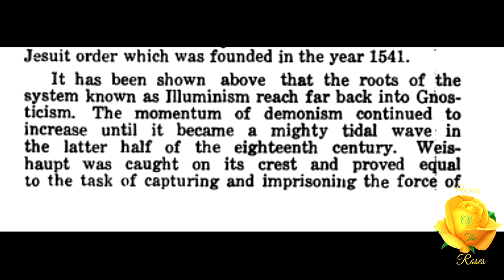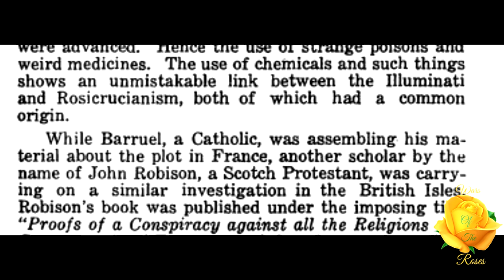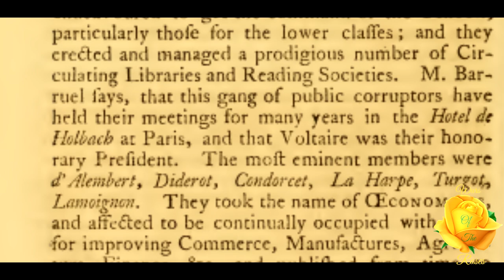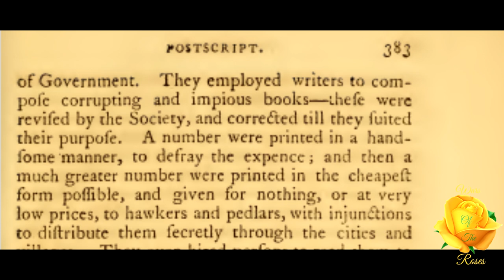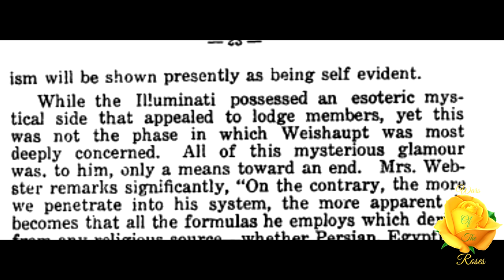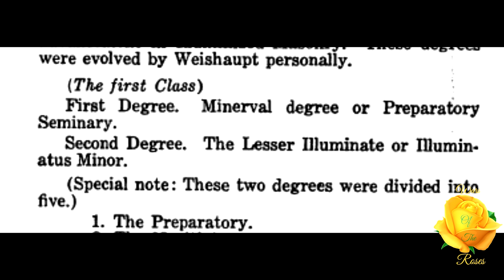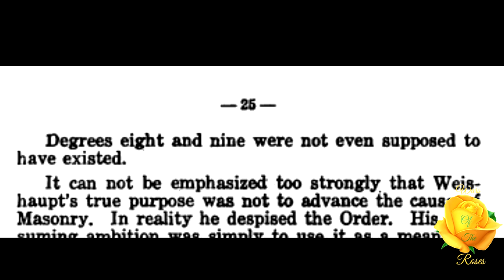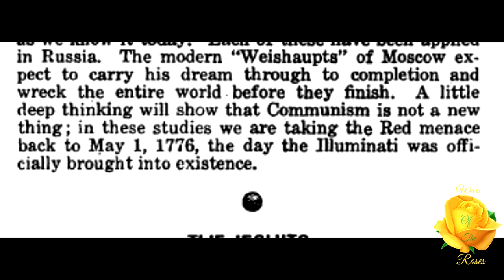The Illuminati: Adam Weishaupt a Human Devil 4/8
“It can not be emphasized too strongly that Weishaupt's true purpose was not to advance the cause of Masonry. In reality he despised the Order. His Consuming ambition was simply to use it as a means toward an end.” This is part 4 of 8 on Adam Weishaupt a Human Devil Jesuits series by Gerald B. Winrod.

Adam Weishaupt a Human Devil series by Gerald B. Winrod Playlist